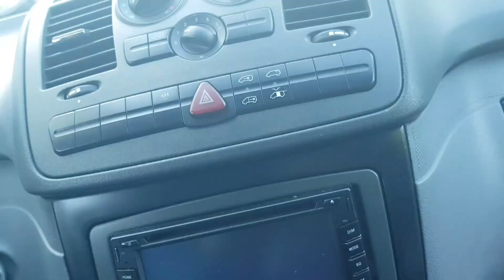Picking strawberry 🍓🍓 with Fam./ Pinay in Germany/